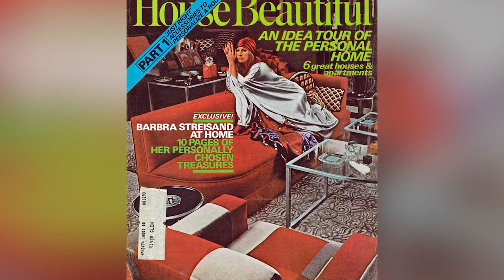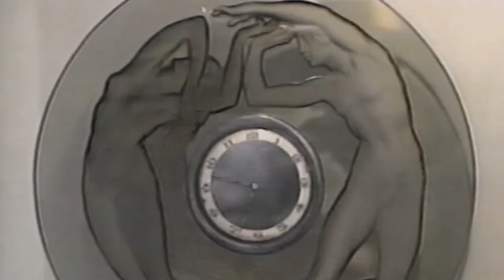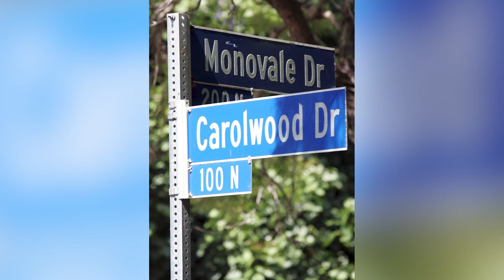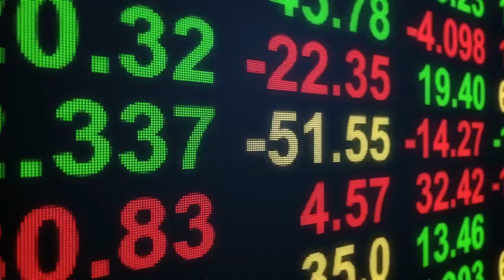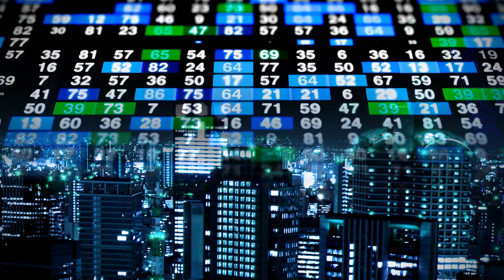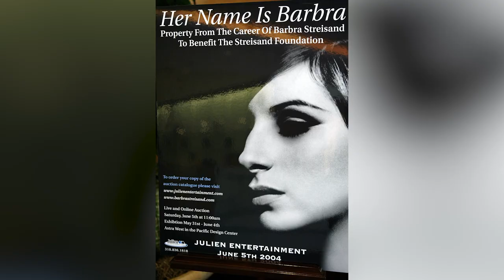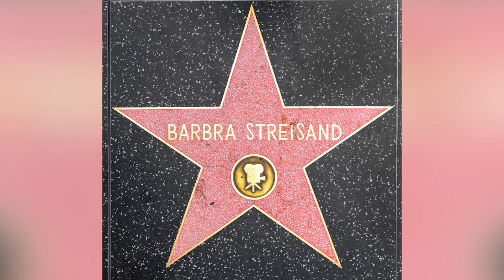The Unexpected Ways Barbra Streisand Spends Her Millions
Barbra Streisand is internationally known for her work in music and film, but she's also something of a money maven. Raking it in on multiple fronts, from her work as a performer to her success as a stock investor, Streisand is also gifted when it comes to spending money. An antique and art lover to the nth degree, Streisand has created a vintage shopping mall in her Malibu home, simply as a way to display and store her many valuable possessions. On top of this, she's also cloned her dog, following its sad passing, in addition to many other well-heeled exploits. Fortunately, Streisand is also the charitable sort, so she gives (nearly as much) as she purchases. Here are the unexpected ways Barbra Streisand spends her millions.

The Mall of Streisandland | 0:15
Furniture connoisseur | 1:29
Art connoisseur | 2:33
She cloned her dog | 3:37
Rarified air | 4:49
Piles of junk | 5:51
Were you raised in a barn? | 6:28
The Wolf of Wall Street | 7:30
The gift that keeps on giving | 8:27
The Streisand Foundation | 9:29
Nothing lasts forever | 10:38